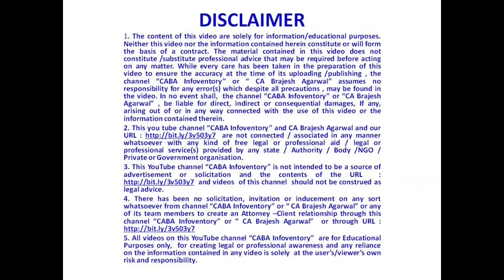194-Q Income Tax Act | TDS on Goods Purchase w.e.f. 1 July 21 | PART - 6 | CA Brajesh Agarwal